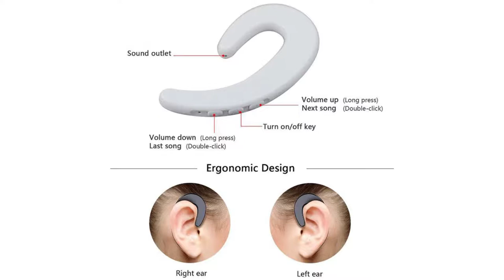Bone Conduction Bluetooth Sports Stereo Earphone